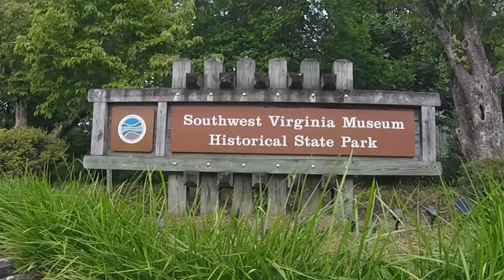37 Virginia State Park Challenge: #35 SW VA Historical Museum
Nothing too thrilling here, but the Southwest Virginia Museum Historical State Park is on the challenge.  So I went.  This museum is dedicated to Appalachia in SW Virginia, its foundation, history, and people.  Apologies in advance as I was reading and the camera view is too high at some points.

Note: I said second to last park in the video.  I'm saving Grayson Highlands for last as it is an amazing state park!

Follow me on Flickr & Instagram!